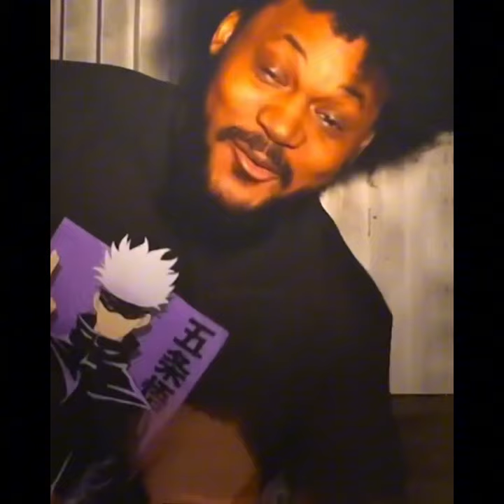edits from TikTok I saw on my fyp!!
Credits to the ppl who made all of this!!!